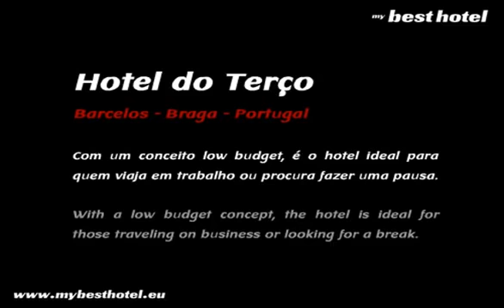Hotel do Terço Barcelos - Hoteis em Barcelos Braga Hotels POrtugal